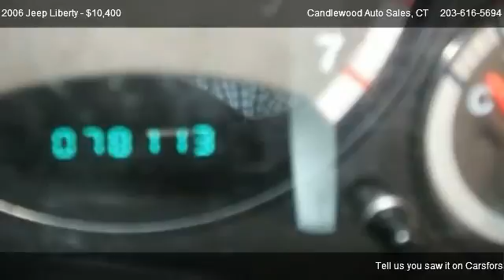2006 Jeep Liberty Sport - for sale in Danbury, CT 06811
Candlewood Auto Sales
61 C Padanaram Rd

Come test dirve this 2006 Jeep Liberty Sport for sale in Danbury, CT.

Sharp,One Owner,Low Miles,Loaded,Like New